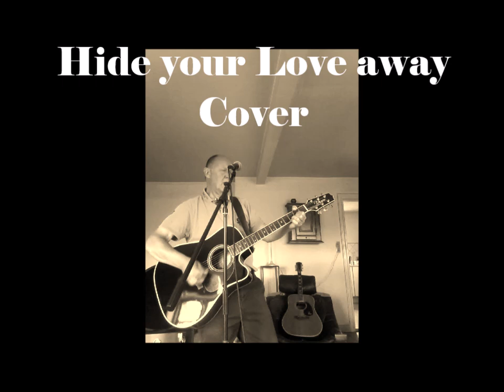Hide your love away Cover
Hide your love away Cover by Terry Lake